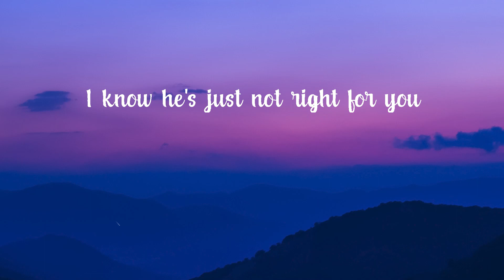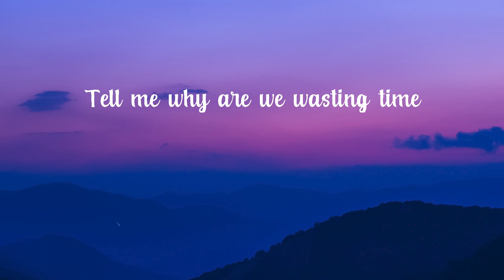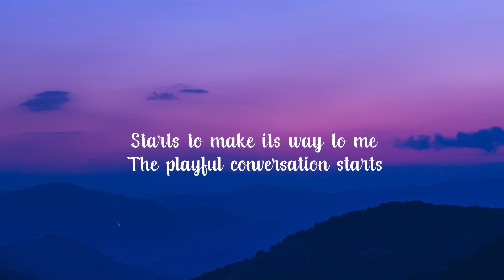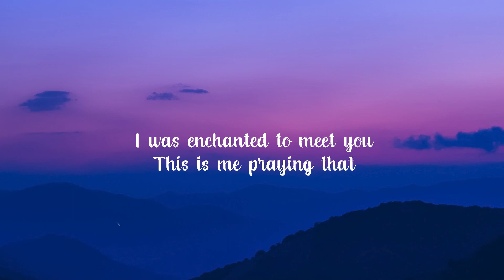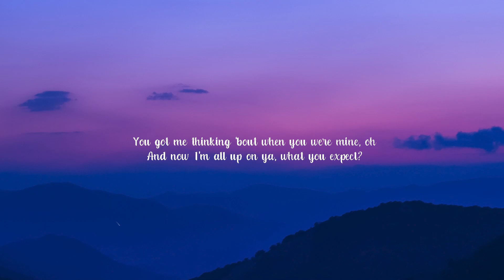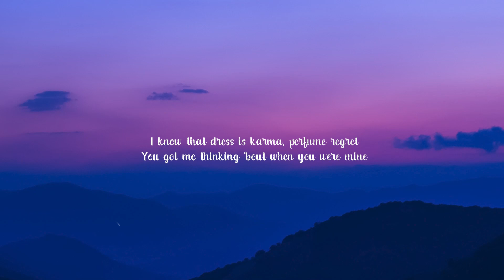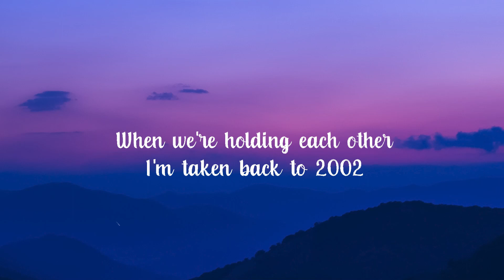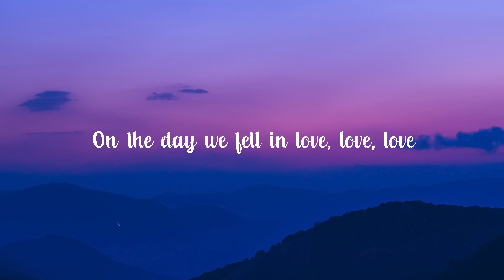Shawn Mendes - Treat You Better (Lyrics) | Taylor Swift, Charlie Puth, Anne-Marie,..